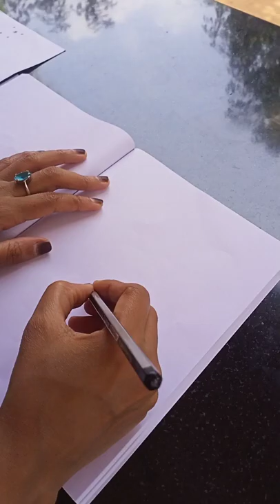How to draw a panda 🐼 Easy panda Drawing